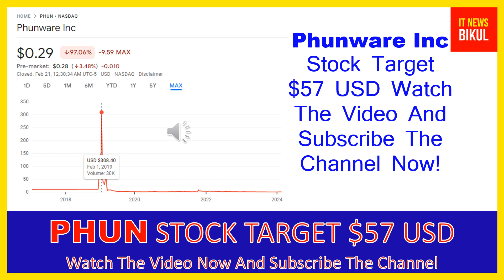PHUN Stock -Phunware Inc Stock Breaking News Today | PHUN Stock Price Prediction | PHUN Stock Target